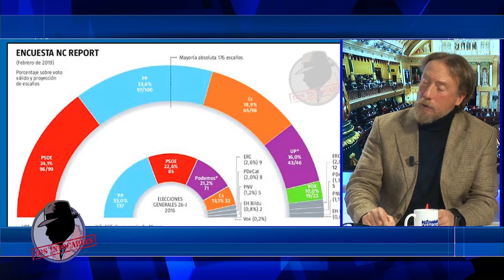JAVIER GARCIA ISAC: "Ciudadanos es un partido poco creíble"